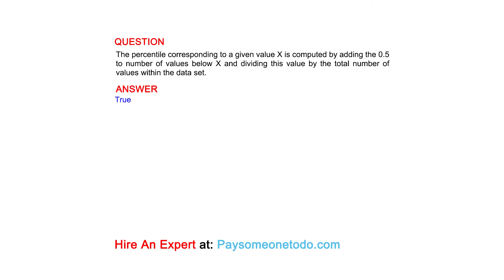The percentile corresponding to a given value X is computed by adding the 0.5 to number of ...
QUESTION
The percentile corresponding to a given value X is computed by adding the 0.5 to number of values below X and dividing this value by the total number of values within the data set.